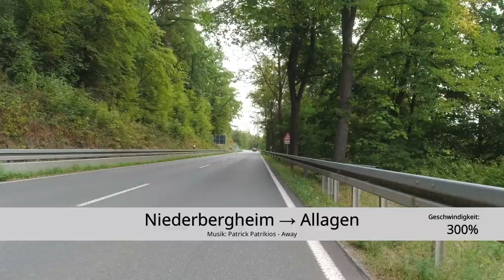Niederbergheim → Allagen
Mit dem Rennrad von Niederbergheim nach Allagen (Geschwindigkeit: 300%). Folgevideos